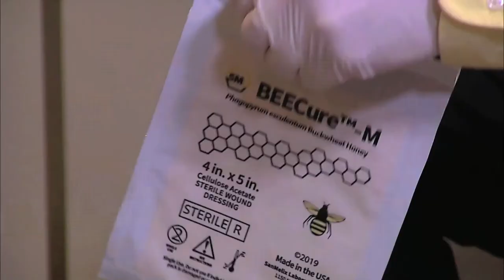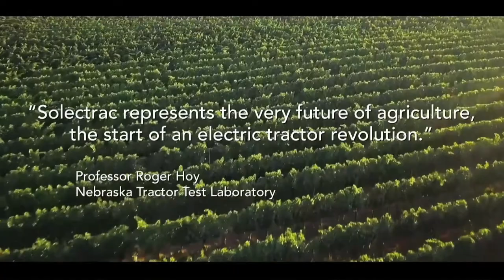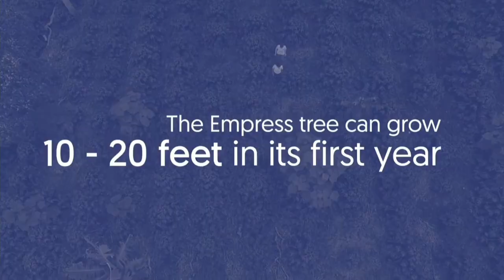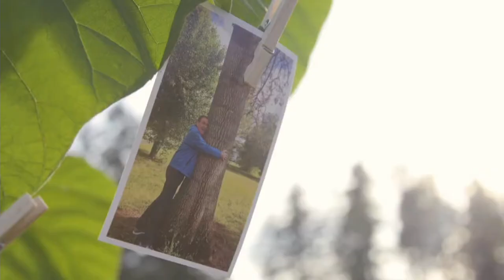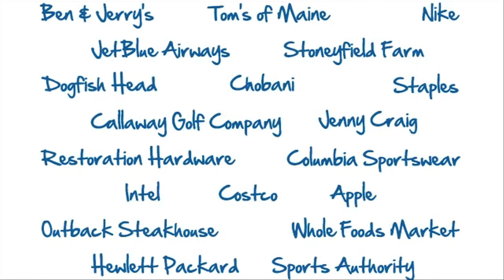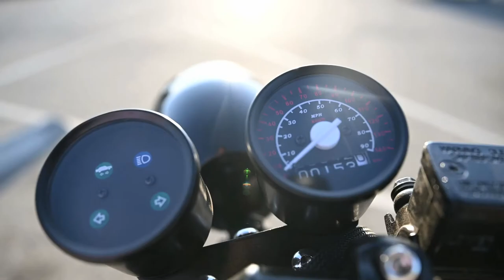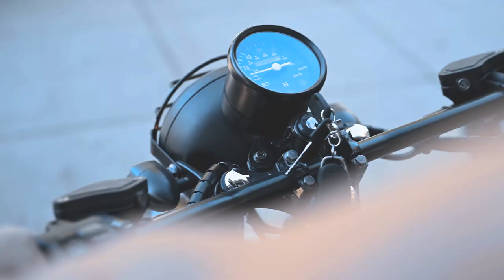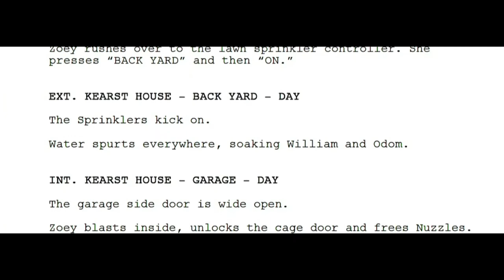SBN • The Small Business Network (Episode 35 r2)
In this episode: an opportunity to Bee or Not to Bee an investor in San Melix Labs if you have always wanted a cool tractor to call your own, it's here - with a positive impact on the environment if green is your aim and empress hardwood's your game, you could invest with World Tree one swift way to make an investment in style and speed, invest in Rumble Motors to make your name in the Hollywood movie game, buy into The Furry Fortune plus a visit with Richard L. Lipton, CPA, SBN's "Tax Impact" specialist, from Lipton CPA & Associates of Florham Park, NJ.